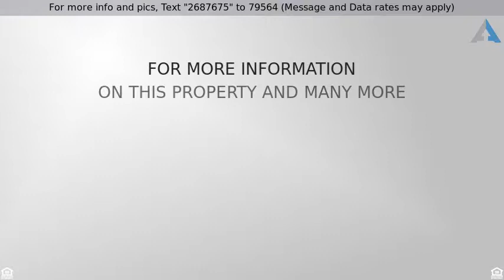Priced at $207,900 - 1N546 Goodrich Avenue, Glen Ellyn, IL 60137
This 3 bedroom single family home in Glen Ellyn ha

This 3 bedroom single family home in Glen Ellyn has everything you're looking for! The tri-level layout offers plenty of space. The main floor features an updated eat in kitchen with stainless steel appliances and granite countertops. Also on the main floor you will find the separate dining room and family room. The lower level is a large living room with fireplace and a full updated bathroom. Upstairs features generous sized bedrooms and a full bathroom as well. Don't miss this one!